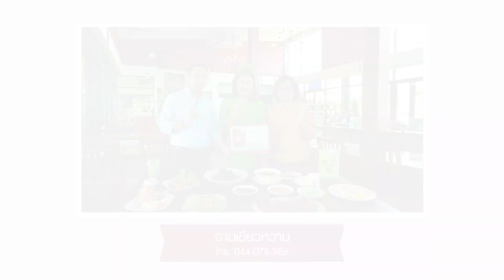จานเขียวหวาน | อร่อยเลิศกับคุณหรีด | 20 ธ.ค. 65